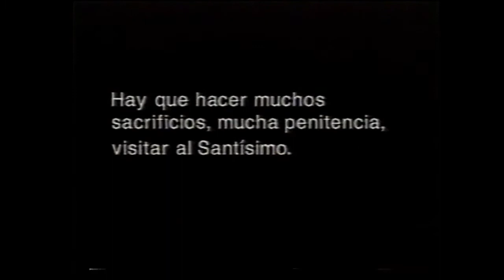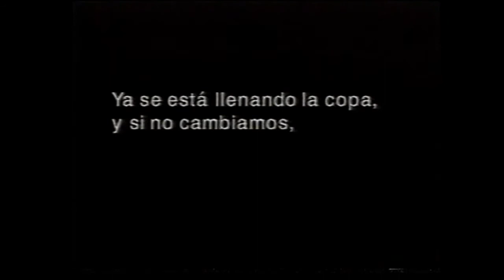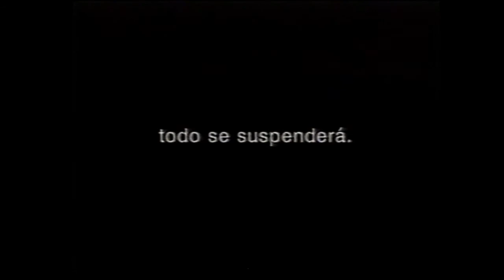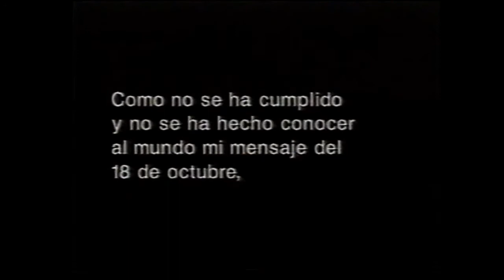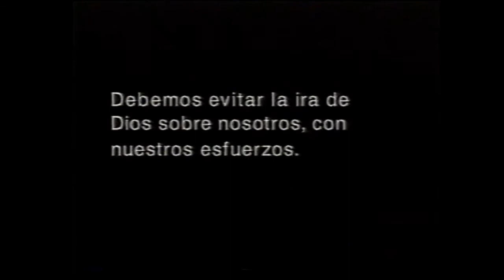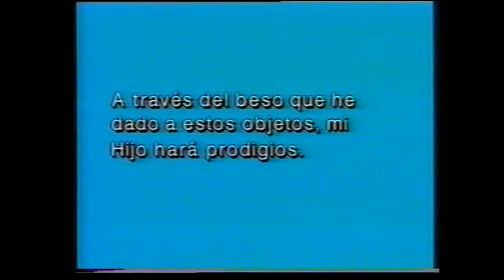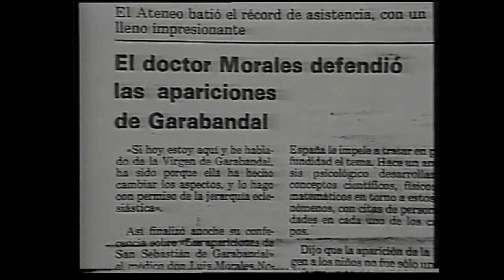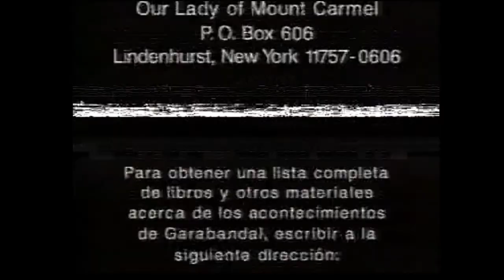ArchivoEOC. Las Apariciones Marianas de Garabandal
Documental sobre los fenómenos de Garabandal. Las presuntas apariciones marianas de Garabandal comenzaron a inicios de la década de 1960, el pueblo San Sebastián de Garabandal esto llamó la atención de los medios de comunicación. Entre 1961 y 1965, cuatro jóvenes en edad escolar Conchita González, Mari Cruz González, Jacinta González y Mari Loli Mazón, sin relación de parentesco, afirmaron haber presenciado apariciones del Arcángel San Miguel y de la Virgen María. Según su testimonio, el primero preparó a las muchachas para la posterior aparición de la Virgen María, ocurrida el 2 de julio de 1961.